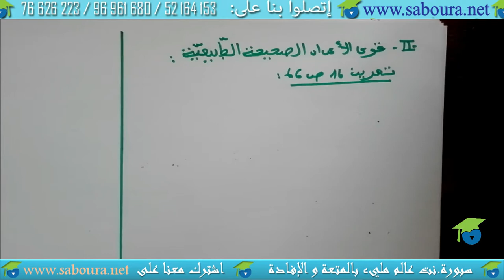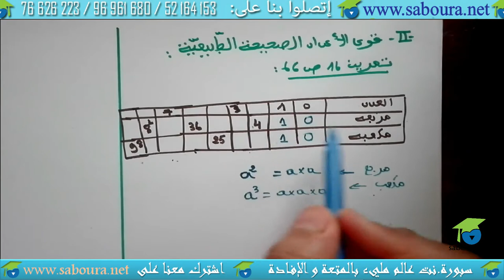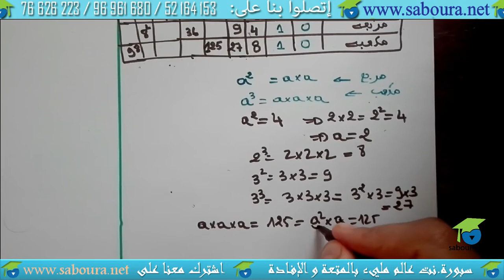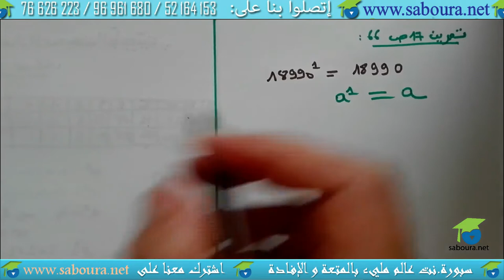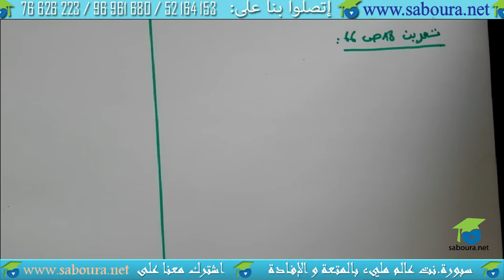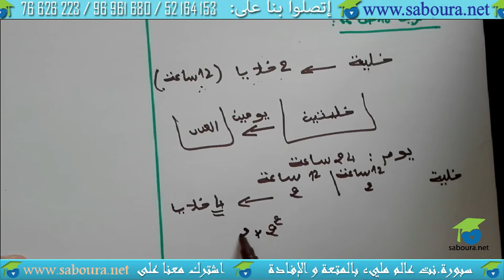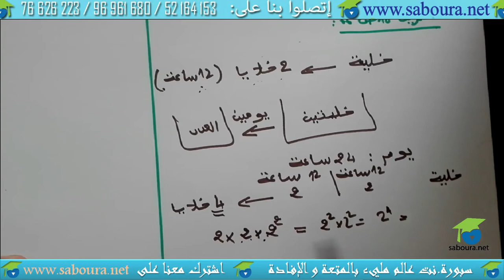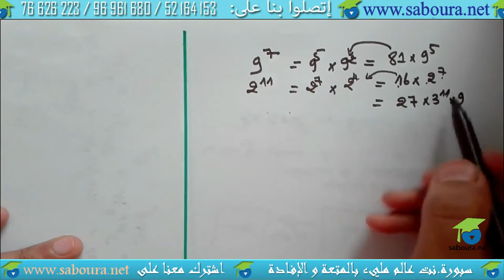اصلاح تمارين الكتاب (من 16 الى 20 صفحة 66)